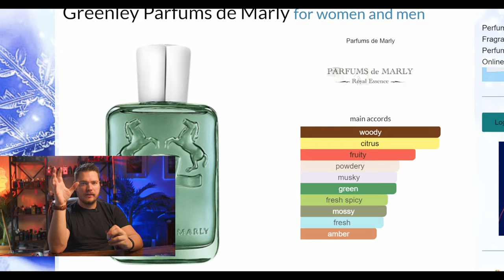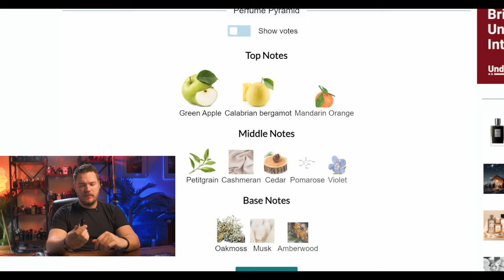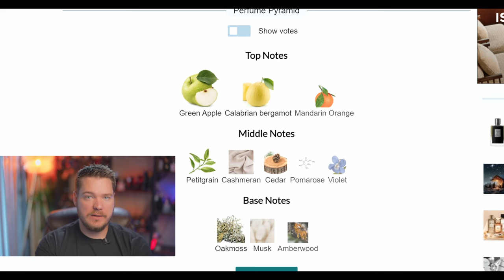Fruity Apple Freshie!? Greenley Review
My Equipment for Filming:
Sony Z1 E2